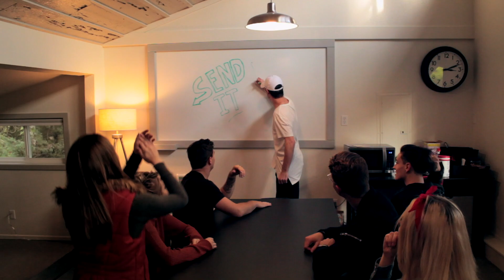Optimisfits - Better Together | with Ben Courson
Hope Generation, Ben Courson's TV show airs in over 180+ countries on 12 different networks thanks to Hope Generators such as yourself!

100% Of all proceeds go back into sharing the message of hope with the world! Not a single dollar reaches goes to Ben Courson or the Hope Generation team, as we are so incredibly passionate about spreading this message!